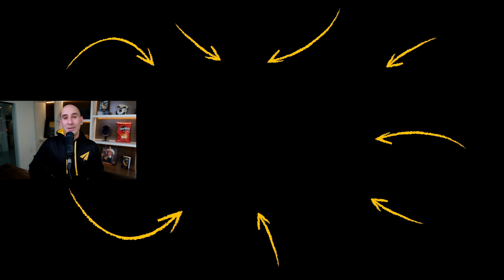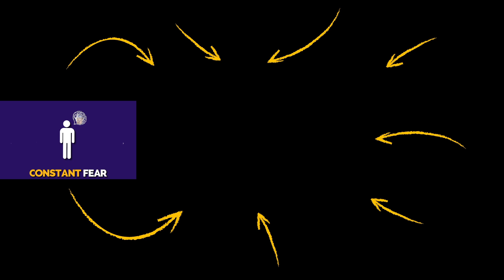How to REPLACE Your BAD HABITS With GOOD ONES! | Jen Sincero | Top 10 Rules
✎ Jen Sincero is a #1 New York Times bestselling author, speaker and motivational cattle prod who’s helped countless people transform their personal and professional lives via her products, speaking engagements, newsletters, seminars and books. Her #1 New York Times bestseller, You Are a Badass®: How to Stop Doubting Your Greatness and Start Living an Awesome Life (2013), has remained on the NY Times bestseller list for over five years, has sold over 5 million copies worldwide, is available in over 40 languages, and continues to grow in popularity around the globe.  Jen has been recognized as one of the most celebrated voices in the world of self-development.

📜JEN SINCERO’S RULES📜
1. Shift your identity
2. Visualize
3. Focus on making money
4. Change your thinking
5. Develop an abundance mindset
6. Be who you are
7. Set boundaries
8. Stop caring what others think
9. Quit playing small
10. Do things that scare you
11. Bonus: Keep pushing yourself, and much more bonus rules!!!

★ BOOKS ★
• 254 Confidence

Much love,
Evan